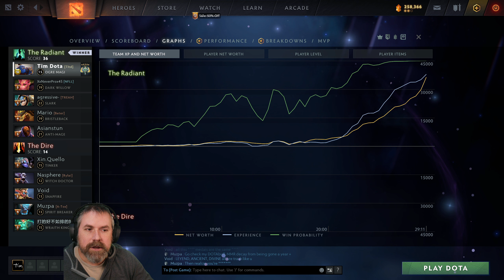Ogre | Dota 2 | 7.30e | Crushing It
Tim Playing Ogre |

-Say hello, comments or suggestions help me and everyone watching the video out.

| Dota 2 | Match ID 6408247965 | 7.30 | Update 7.30e |

Legend Bellow (To Find yourself search your friend ID number and the hero you played inside the search on my YouTube page)

Team:
Tim | 44173145 |
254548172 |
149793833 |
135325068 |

Team:
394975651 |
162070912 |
1496802 |
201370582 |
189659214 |